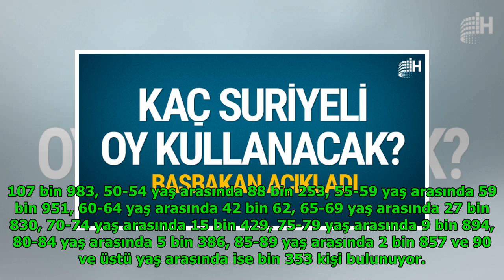Seçimde kaç Suriyeli oy kullanacak sayı kesinleşti DuckNews TV